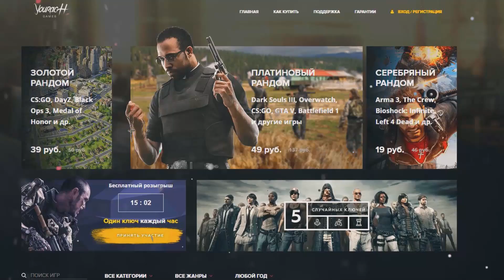САМАЯ БЫСТРАЯ ЛЕГО МАШИНА В BRICK RIGS! DRAG RACING! (BRICK RIGS Смешные моменты)